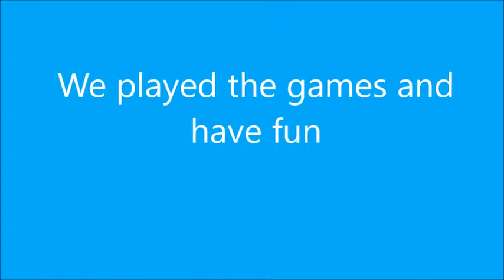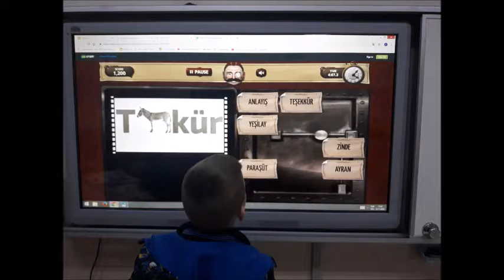We played the games and have fun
Resfebilmece